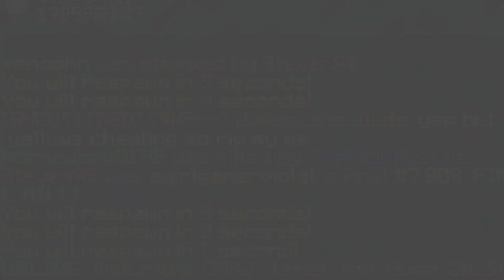Gas sniping - Strange Goober Activity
how yall like more effort into editing?i tried a little with adding stuff :3
Software: DaVinci Resolve 18
Pack: look in bottom left
Mouse: Roccat Kone Aimo Remastered
DPI/sens: 800, 40%
ip: mc.hypixel.net

Found This Desc From Cruh And Cheetahh I am gonna just copy paste half of this from a Cruh video for keywords Jirz doing the latvian strat block hit on minecraft the bridge while cruh explains not on cruhbridge though parihs edates jirz but thats aight while buckybarr hosts buckytour finals with pavkin and speedtoggled and lmblitz going xin69 on their oof oh and I should probably also put Trycs and Sammygreen and Turtilz and itzglimpse and NotNico and Mellomelt and TapL and Technoblade and Grian and Stimpy or Marcel or Stimp and Hurtin and AreuMadLoL and Derpled and Doogile and Purpled and I am luvonox confirmed I moonwalk and godbridge sometimes and telly bridge but I suck at it and I am playing on Hypixel and it is NOT minecraft man hunt or manhunt and I am not dream against sapnap badboyhalo and skeppy against 1 or 2 or 3 or 4 or 5 or 6 or 7 hunters and its Not Minecraft But Water Rises or Minecraft But Lava Rises or any other but challenge like that This is NOT a speed run speed runner of Minecraft against a killer assassin and Im gonna steal this from areumadlol he responded to my tweet with this Hypixel YouTubers I enjoy to watch in the Minecraft PVP Hypixel Bedwars Skywars Community are Derpled Cooldude951 Turtilz Evakz Purpled Gamerboy80 SammyGreen Astelic Technoblade RKY Guiny  areumadlol Zyphalopagus Zyph iTMG Target3DGaming no way Jonah Ryan 1v1 Manhunt Youtubers I can not think of anything else to put thanks bye love you :) bedwars 50 winstreaking beating cheaters and sweats minecraft hypixel minigame is youtubers
Music